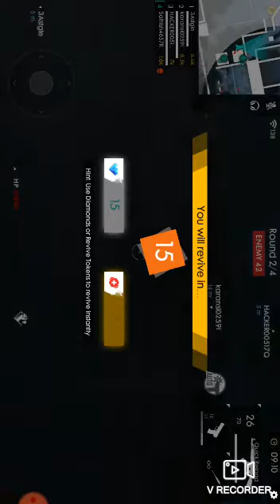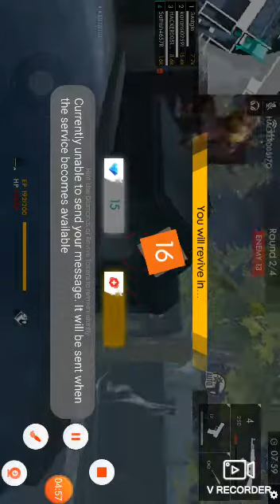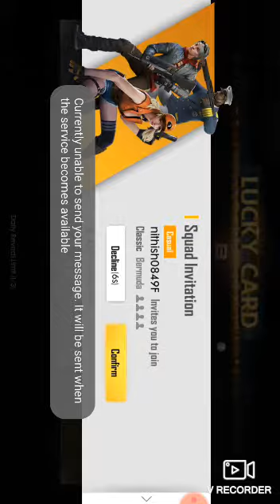Pugal death uprasing tips tamil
Puyallup